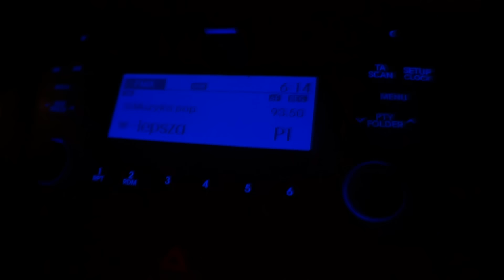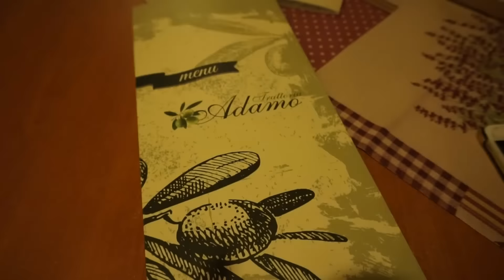ZAKOPANE Dzień 1! {Vlog 40}